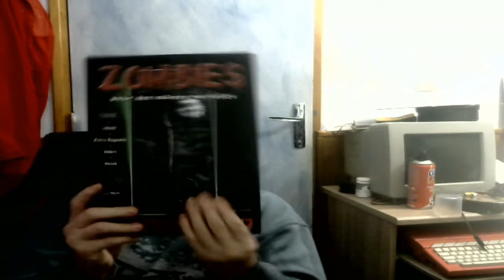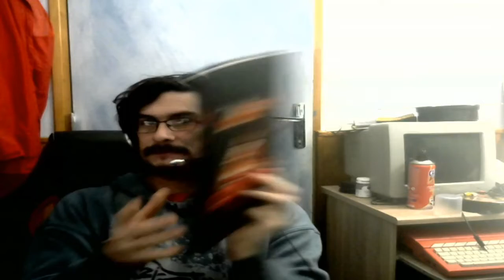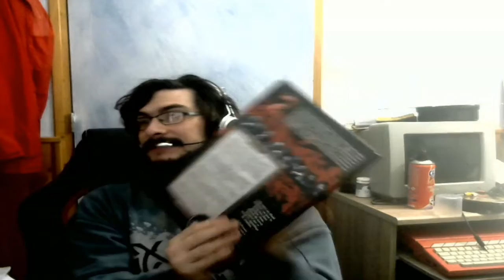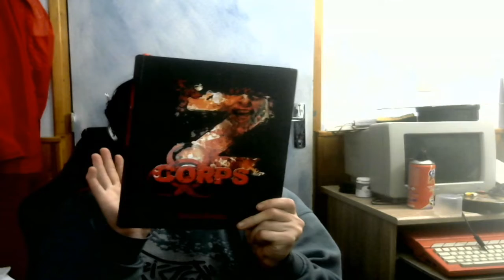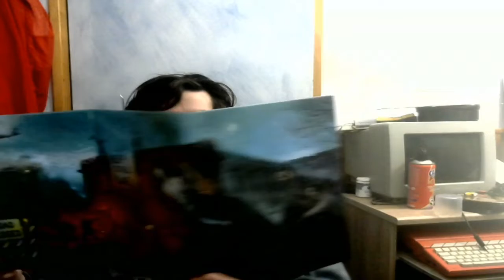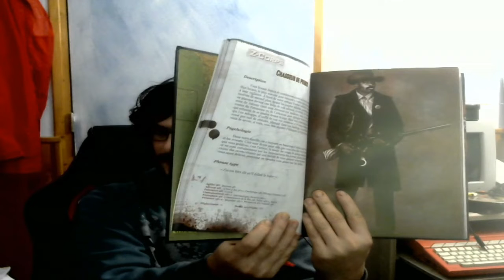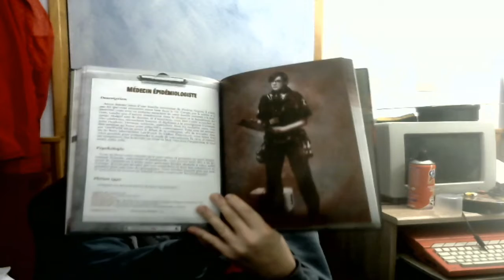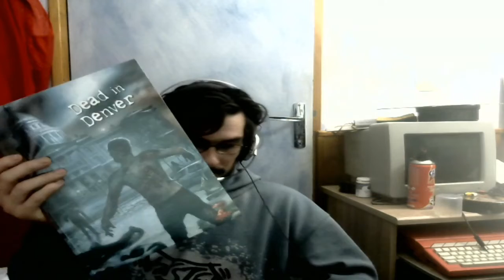Jeu de rôle #5 Zombies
Ma petite collection sur Z corps.